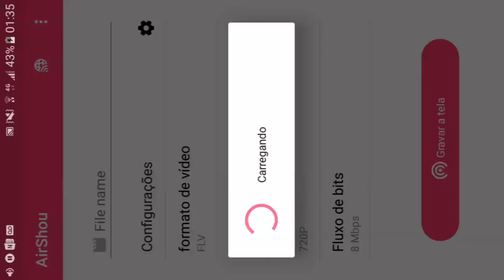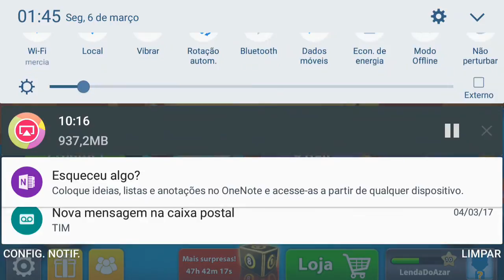8 Ball Pool - Rumo a 1M ( 4 )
Simbora em